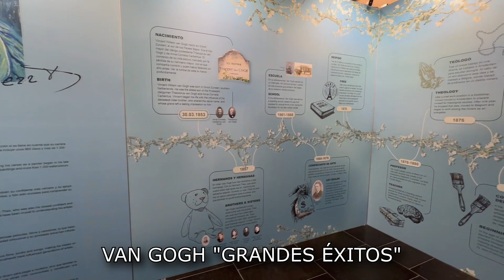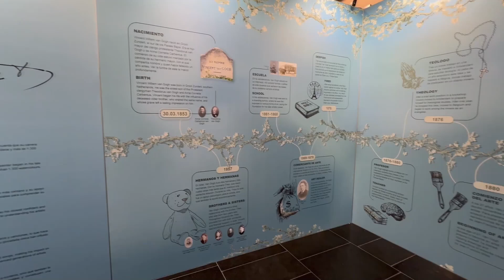Exposición Inmersiva, Fotos y Más en VAN GOGH Sevilla! 🖼️ Mini Vlog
🚩 Activa la 🔔 para no perderte ningún contenido!

🌟 MIEMBROS 🌟
Si te haces miembro del canal tendrás ciertas ventajas:
- Insignia identificadora de Miembro en el chat.
- Iconos exclusivos para usar en el chat.
- Rol Miembro en Discord.